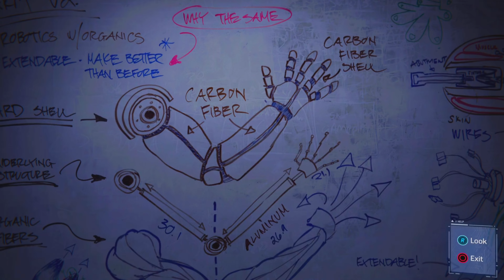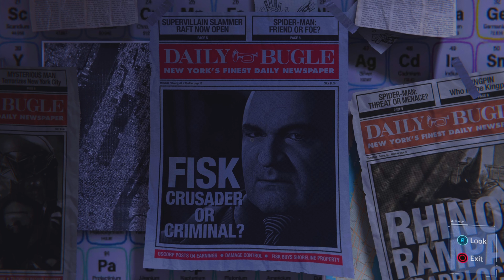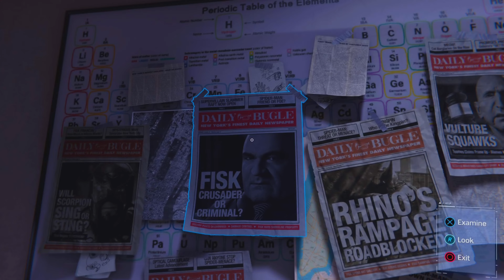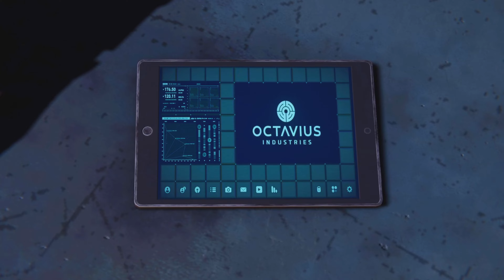Marvel’s Spider-Man Remastered #16 | Something Sinister Forming